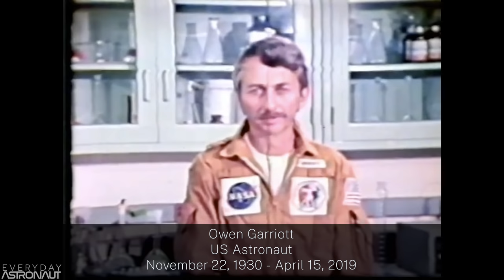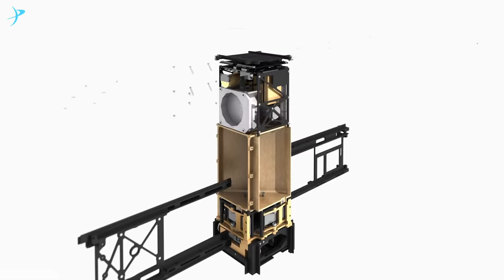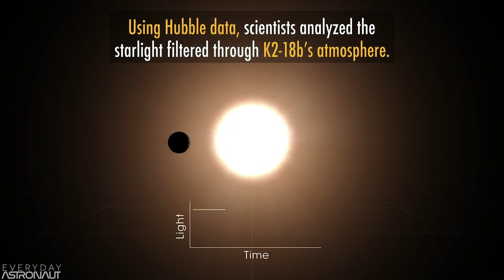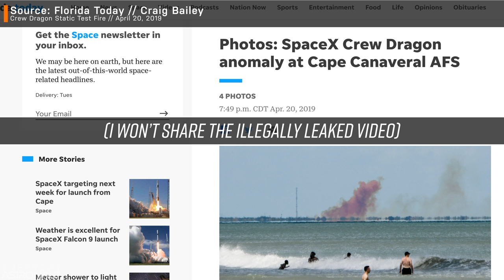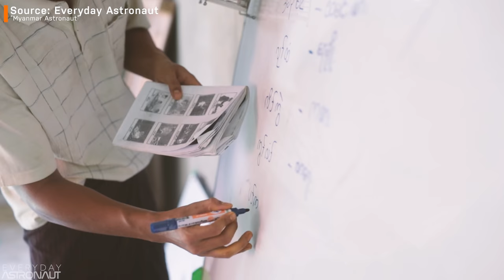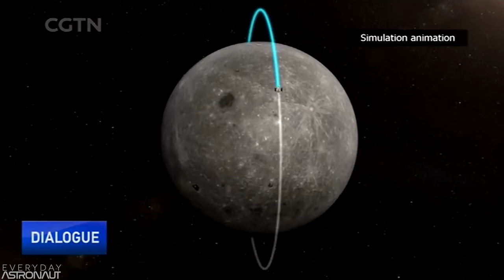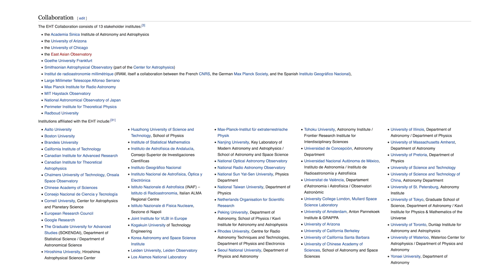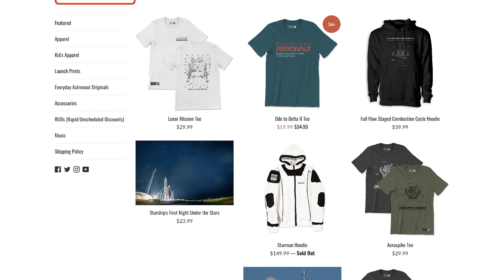The Best Spaceflight & Space Science Events of the Year!!! The 2019 Astro Awards!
Welcome to the 2019 Astro Awards!!! A time where we reflect on all the exciting things that happened throughout the year in spaceflight and space discoveries.

Now of course, these are nothing official… for now... , just a time to look back on the awesome science, discoveries, engineering and achievements made in the past year. We took polls here on YouTube, Twitter and Reddit for your favorite missions and now we get to soak them all in!

We do put these in an order and I put the most weight on how you voted in the polls, BUT at the end of the day, I get final say on what goes where because I said so ;)

So without further ado, may I present to you, the 2019 Astro Awards!